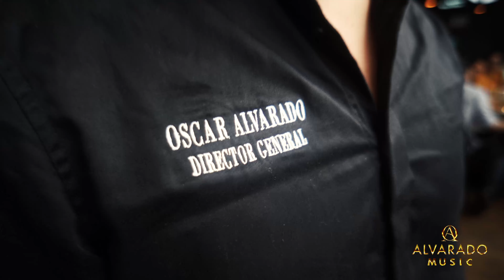Leo Alvarado Quiero que seas mia